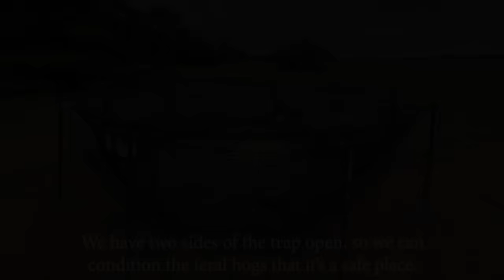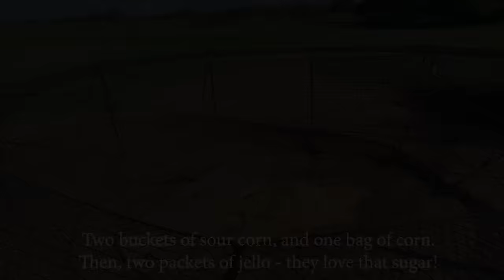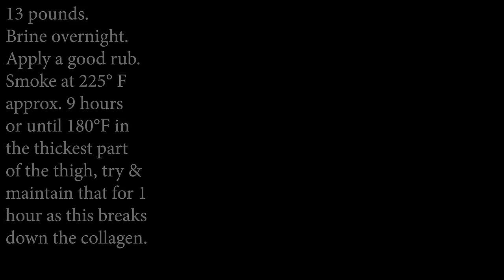Pig Brig - Round 2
Our Pig Brig trap was a great success just a few weeks ago, catching 29 feral hogs. We were already finding tracks around the area in less than a week, so it was time to start the process over again.

Only 9 hogs caught on the second round, all of which were cleaned up and going to be cooked.

Tracks were at the trap again the very next night, so we'll have another trapping this weekend.